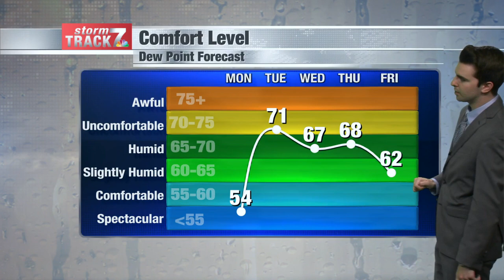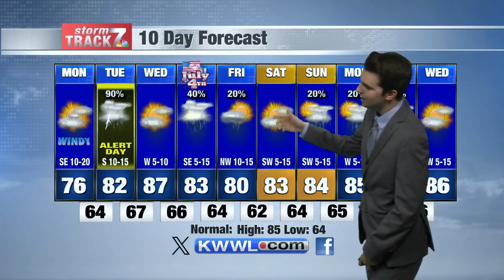Morning Weather Monday 7/1/24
Chance of strong to severe storms Tuesday.